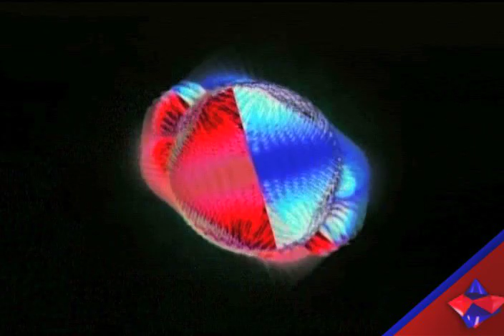Cheb I Sabbah @ Ripple Effect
This is a live to disc recording of the feed directly from my V4, with camera audio. Sources are 2 DVDs of original material & 1 Macbook Pro running VDMX. This setup can yield up to 4 simultaneous layers, luma keyed through to each other. (3 in VDMX, which can then be overlayed on a DVD or the live camera feed.)
It is great to add abstract graphical elements that work with the music and also respect the composition of the live feed.
Musical emanations, from Cheb and his equipment, nice!